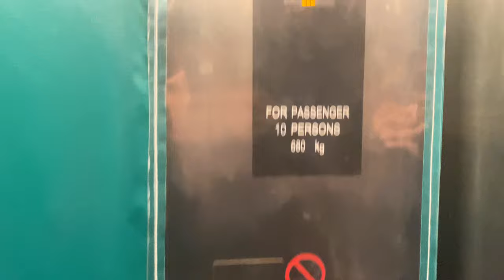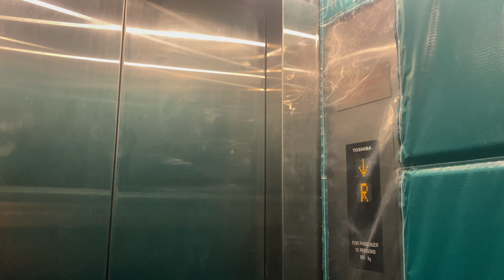TOSHIBA ELCOSMO-III MR @ 'TIMMAC@KRANJI' [TIMBER WING PASSENGER LIFTS]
Unlike the Metal wing where all units are provisioned with two mezzanines, only the units at the first floor have two mezzanines; the rest only have one mezzanine due to the lower heights of the upper-floor units.